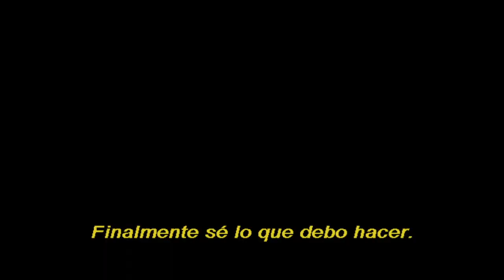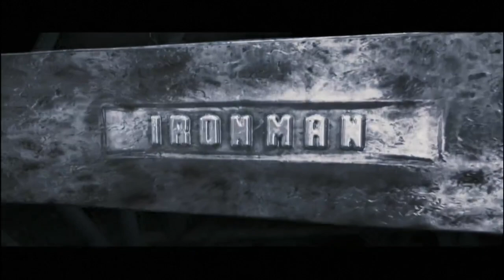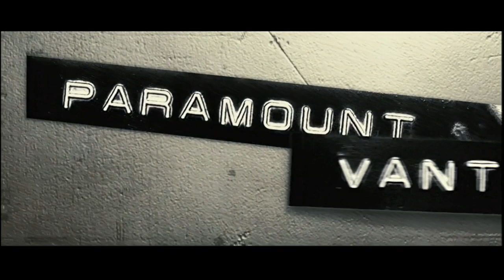Inicio DVD Sin Lugar para Los Débiles 2008 (Argentina)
Le saque un trailer por copyright